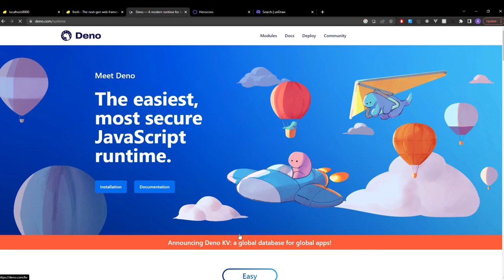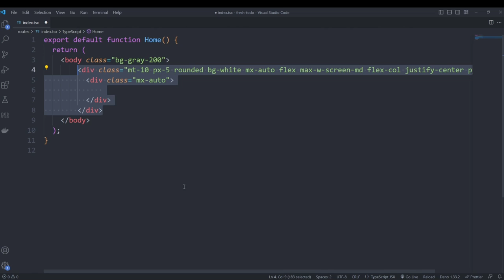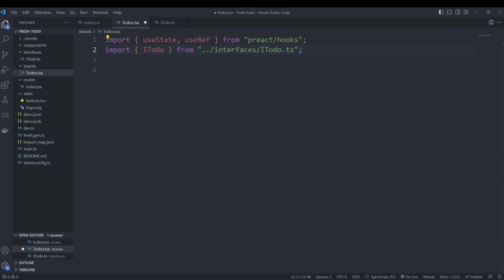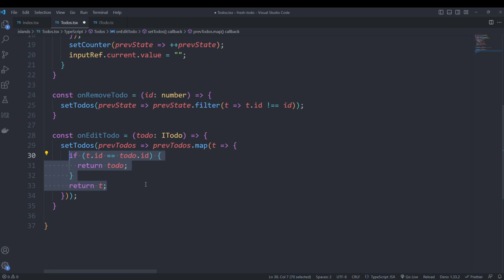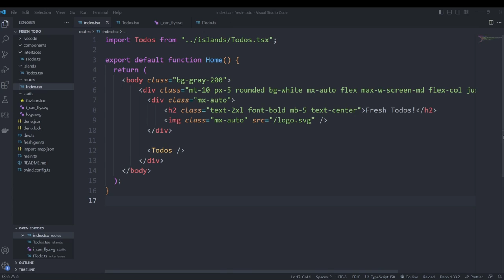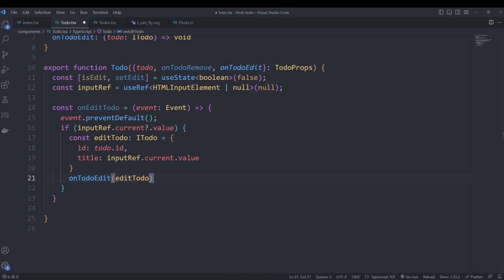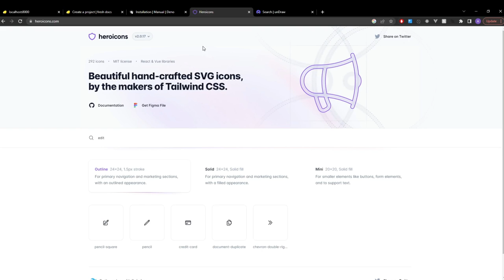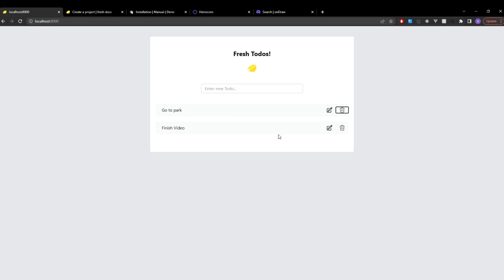Build a Todo App with Deno and Fresh Js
Learn the basics of Fresh by building a simple Todo app. This will teach us how to create routes, dynamic content with islands, and pass information to child components.